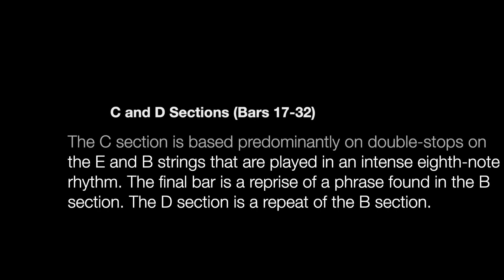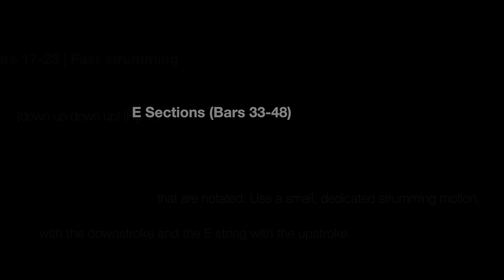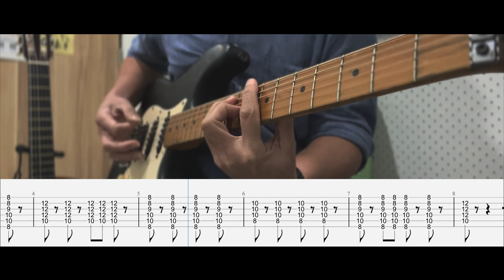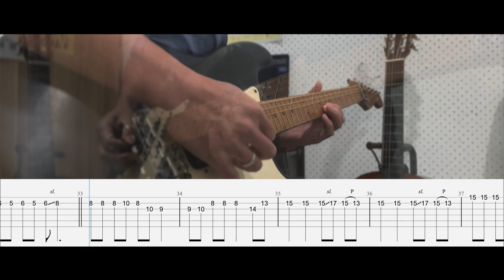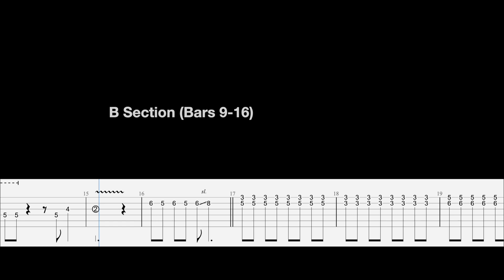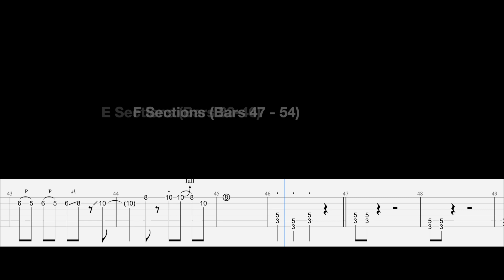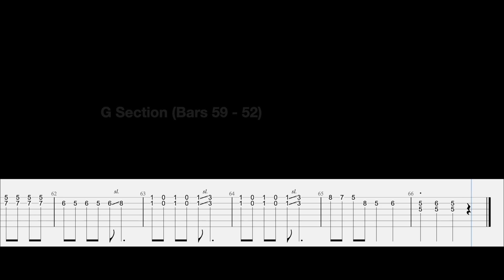INDECISIVE by JAMES UINGS || Rockschool Electric Guitar Grade 3 - TAB & BackingTrack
SONG TITLE:
INDECISIVE
GENRE:
POP PUNK
TEMPO: 155 BPM
KEY: C MAJOR
TECH FEATURES: POWERCHORDS
PALM-MUTING
PRE-BENDS
COMPOSER: JAMES UINGS
PERSONNEI: STUART RYAN (GTR)
HENRY THOMAS (BASS)
NOAM LEDERMAN (DRUMS)